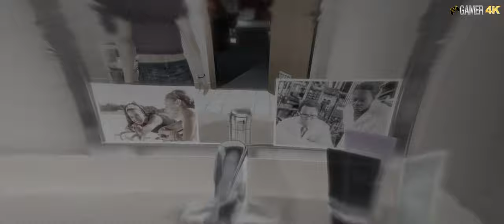Beyond Two Souls - Part 3 - [4K]. Walkthrough. No Commentary.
This Masterpiece from the playstation have A unique psychological action thriller delivered by A-list Hollywood performances of Ellen PAGE, Willem DAFOE, Beyond: Two Souls™ takes you on a thrilling journey across the globe as you play out the remarkable life of Jodie Holmes.

Developers - Quantic Dream
Publishers - Sony Computer Entertainment
Quantic Dream (PC)
Directors - David Cage
Producers - Charles Coutier
Designers - Sophie Buhl
Programmers - Damien Castelltort
Artists - Christophe Brusseaux
Writers - David Cage
Composers - Lorne Balfe
show Genres - Interactive drama, action-adventure
Modes - Single-player, multiplayer.